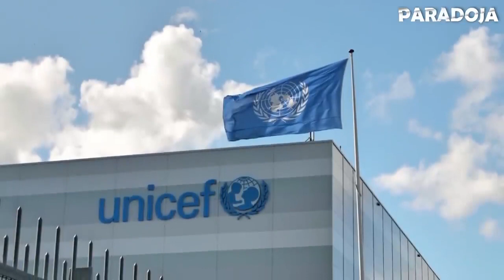NEW Increible !! Por qué no se puede cruzar de Norteamerica a Suramérica en auto El Tapón del Darien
Si decide emprender un largo y emocionante viaje de América del Norte a América del Sur, o viceversa, con la esperanza de recorrer todo el camino en coche, se da cuenta en la fase de planificación de que no es posible. Le diremos por qué.